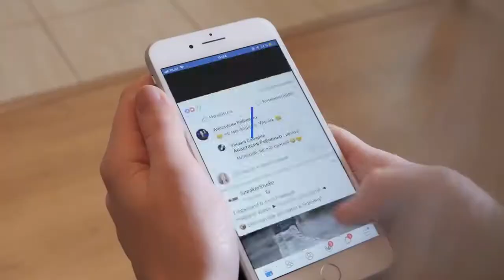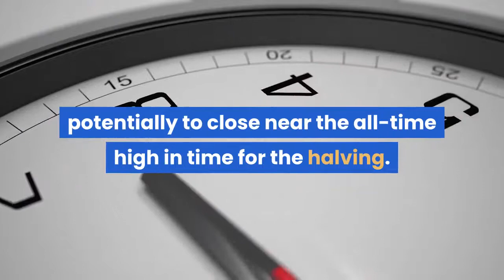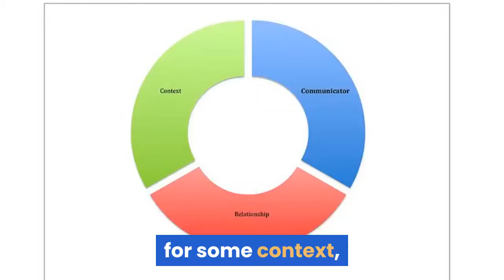Why Bitcoin Needs to Flip $9,700 Into Support to Support Bull Case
While Bitcoin (BTC) is around 17% lower than its local top of $10,500 established late in October, many analysts have concluded that the bull case for the cryptocurrency market is brewing once again. In fact, an analyst recently floated a prediction that the BTC price could reach as high as $11,500 in a few weeks’ time, citing a bullish chart pattern that Bitcoin was exhibiting. It may be too soon for such optimism, though. Teddy, a popular crypto analyst on Twitter, recently noted that Bitcoin needs to clear and reclaim two key resistance levels before he can “get stupid bullish” on the prospects of digital assets. According to a chart posted by Teddy, while the 42% President Xi Jinping-induced surge was undoubtedly bullish, Bitcoin remains between two key levels: a horizontal resistance at $9,700, which BTC has interacted with for the past few months, and a diagonal resistance that originates from the year-to-date BTC price peak of $14,000. Reclamation of these levels would mean that Bitcoin is cleared for takeoff, so to speak. But will it happen? According to some technical indicators, for sure. Byzantine General pointed out on Sunday morning that Bitcoin’s reclamation of the Bollinger Band basis line around $8,700 is “bullish,” as it seemingly confirms that the cryptocurrency is ready to leg higher. In fact, he noted that the last time BTC bulls managed to retake control of basis line was prior to the surge from the high-$3,000s to $14,000. History repeating would see Bitcoin leg higher in the coming weeks and months, potentially to close near the all-time high in time for the halving. Sure, the technicals are starting to lean in favor of bulls, but BTC was recently rejected from one key level: as pointed out by cryptocurrency trader Crypto Vulture, Bitcoin’s surge on Sunday was rejected by the 200-day moving average at around $9,200. The 200-day moving average, for some context, is an oft-cited level that analysts say is indicative of whether or not the asset/chart being analyzed is in a macro bull trend or a macro bear trend. With this in mind, the rejection implies that a long-term bear trend might ensue. Also, a fractal has suggested an impending move to the low-$7,000s. As reported by NewsBTC previously, Tyler Durden on Twitter posted the chart below, which shows that a Bitcoin price fractal may be playing out. The fractal has four phases: horizontal consolidation marked by one fakeout, a surge above the consolidation phase, a distribution, then a strong drop to fresh lows. If the fractal plays out in its entirety, BTC could potentially fall as low as $7,100. This would represent a 20-odd percent collapse from the current price point of $8,800.